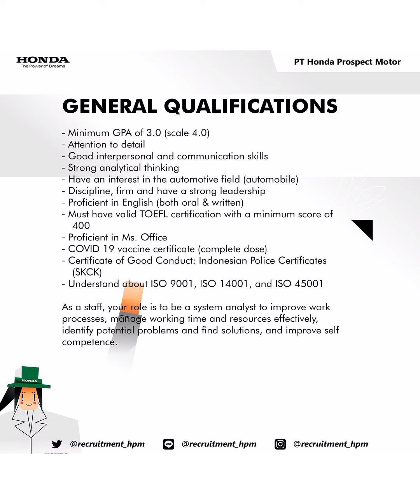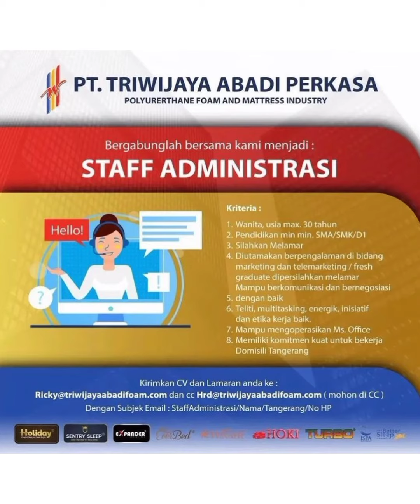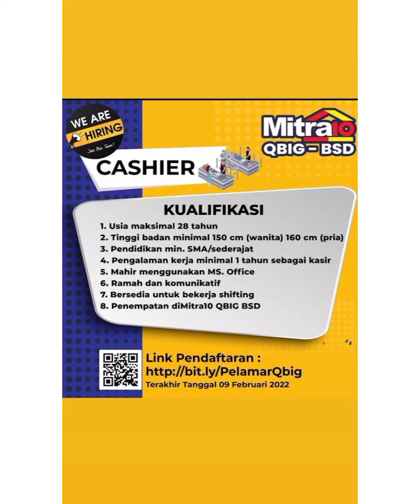Lowongan Kerja Terbaru Hari Ini ||8 Februari 2022